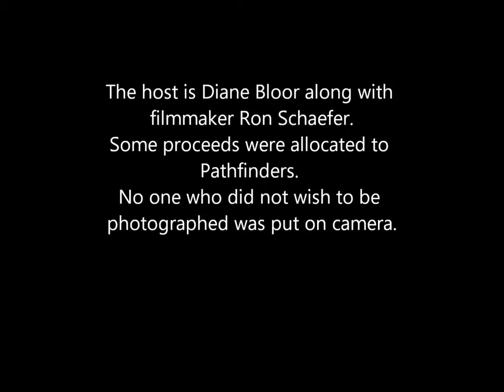SpFr 4; Domestic Abuse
SpiritFaire 2018 recorded program #4: Domestic Abuse;
discussion on aspects of domestic abuse with Diane Bloor & Ron Schaefer.